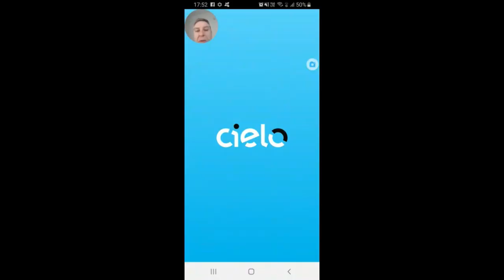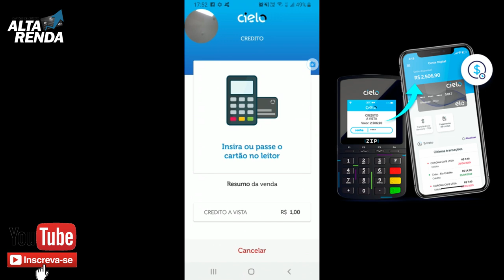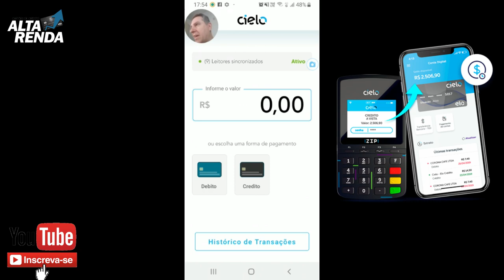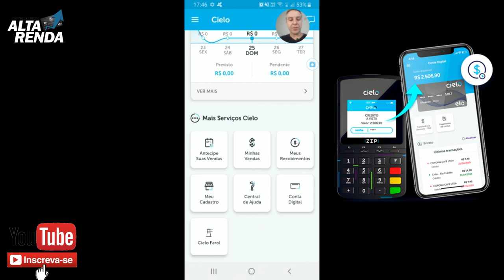💳NOVA CONTA DIGITAL| CIELO + CARTÃO ELO INTERNACIONAL+ MAQUININHA👍